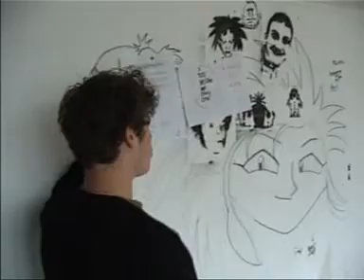Language Acquisition: How Do We Learn?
The second and final installment of the English Language Presentation Saga.
Follow Christian on his extensive journey to discover the joys and wonders of child language acquisition.